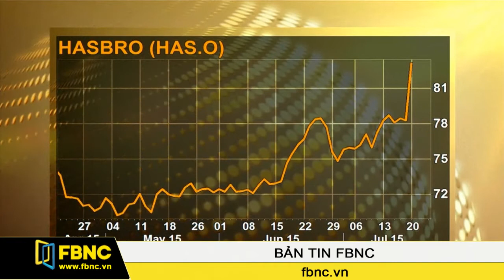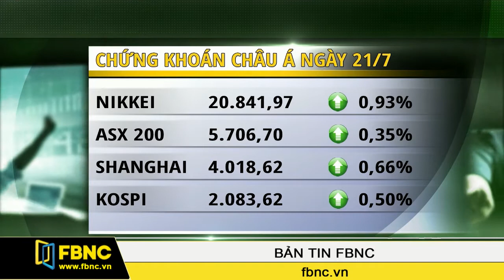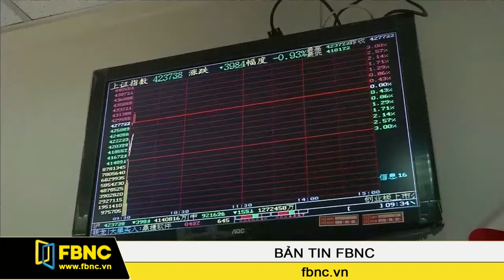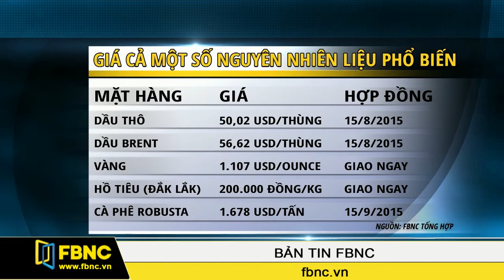FBNC - 21/07/2015: Bản Tin FBNC (Phần 5)